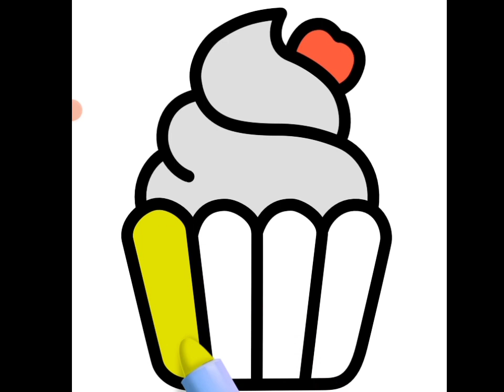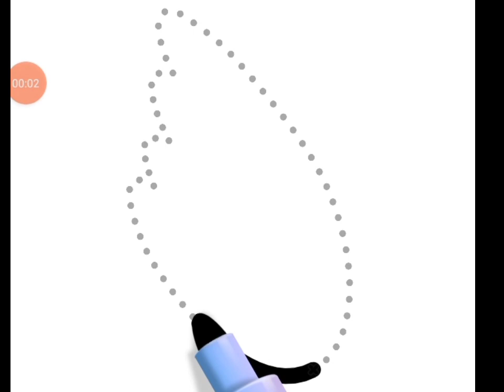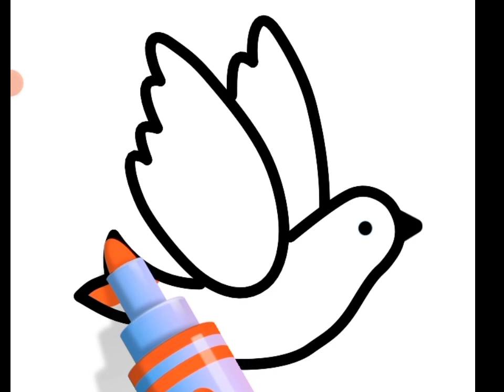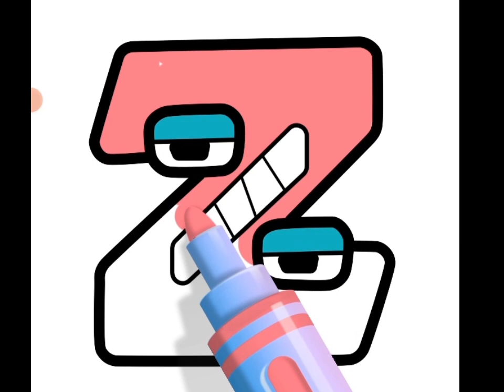Menggambar dan Mewarnai Es cream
The best asmr video ever
asmr coloring with colored pencils, markers